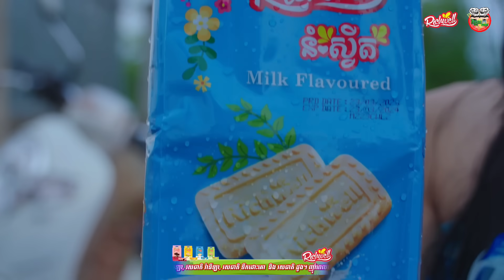មីឆា អាសន 😂 By Sweet Richwell